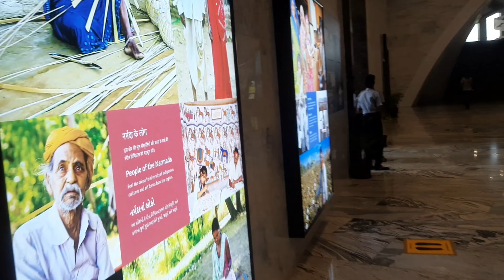Statue Of Unity Vlog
This is Statue of Unity trip near kevadia Colony. one of the best tourist place in India.